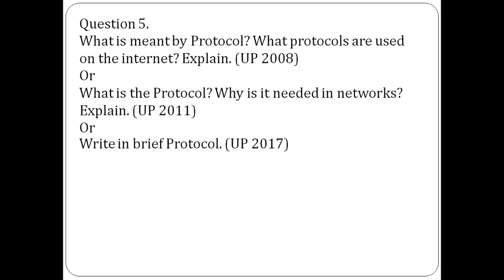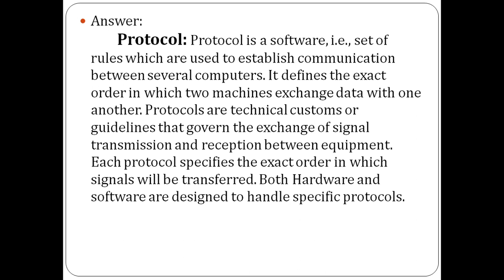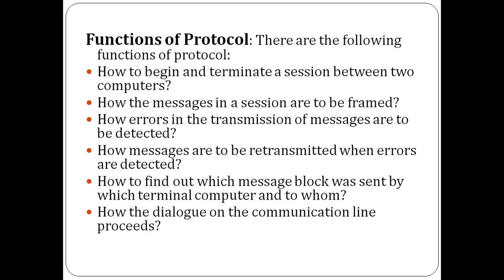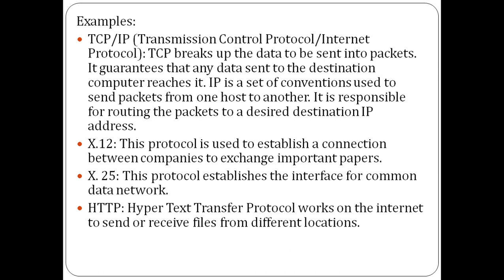Protocol & its Examples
what is protocol?
what is protocol in hindi
protocol kya hai
protocol in hindi
protocol kya hota hai
network protocol
network protocols
types of protocol
what is protocol and its types
networking protocols
what is protocol? full Explanation
TCP/IP
UDP
PPP
SMTP
HTTP
IMAP
POP
FTP
ftp protocol in hindi
smtp protocol
what is protocol in computer
network protocol definition
computer networks
networking
what is protocol in networking
types of network protocols